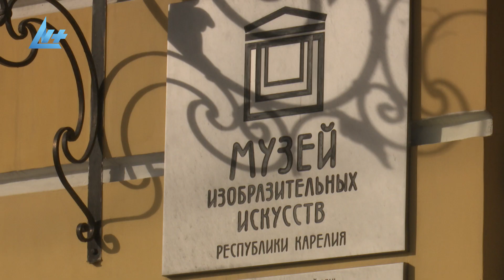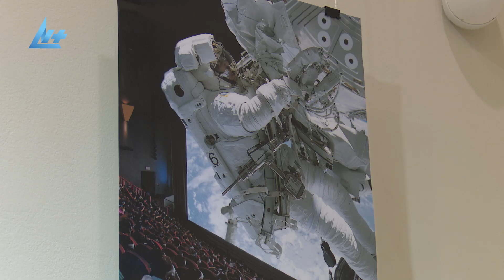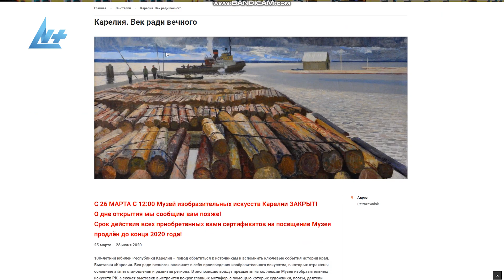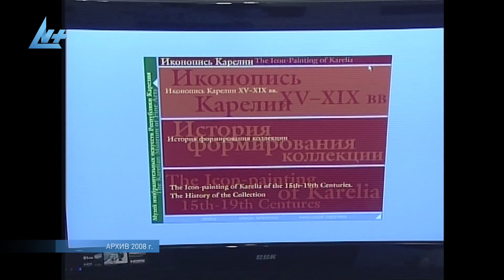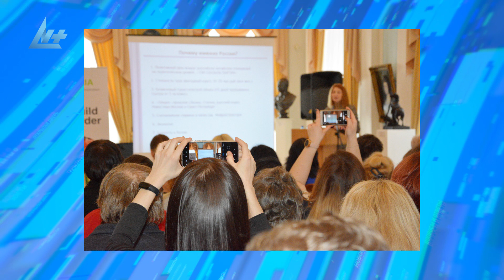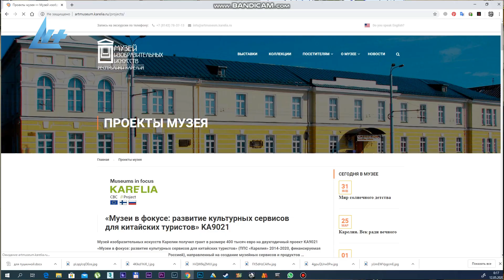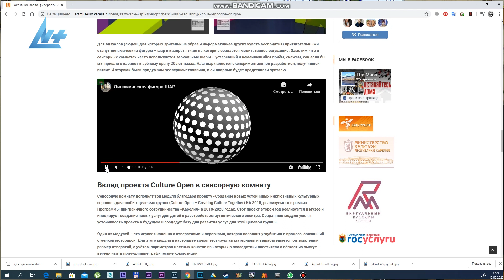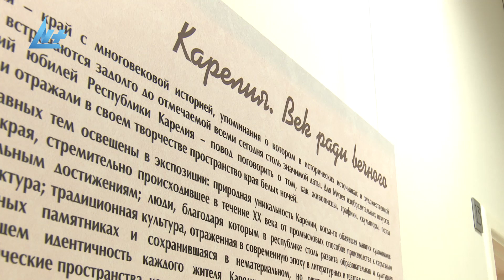Открытая дверь Музей ИЗО ч2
Музей изобразительных искусств Карелии в майские дни 2020 года получил 1 миллион рублей на работу в новых условиях в режиме онлайн! Коллектив стал ПОБЕДИТЕЛЕМ конкурса " Общее дело", проводимиго Благотворительным фондом Михаила Потанина . Было подано 344 заявки из 64 регионов России . В номинации" МУЗЕИ. КУЛЬТУРА. НОВАЯ ФОРМА" эксперты отдали первенство Карельскому музею ИЗО с наградой в 1 миллион рублей.Как и почему это удалось Музею ИЗО нашей республики- в очередной передаче Светланы Пушкиной ОТКРЫТАЯ ДВЕРЬ, их цикла " Музей ИЗО. 60 лет истории"